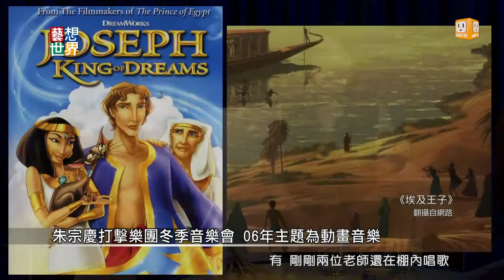20141124《藝想世界》第453集 訪談《朱宗慶打擊樂團冬季音樂會》 吳珮菁、李佩洵